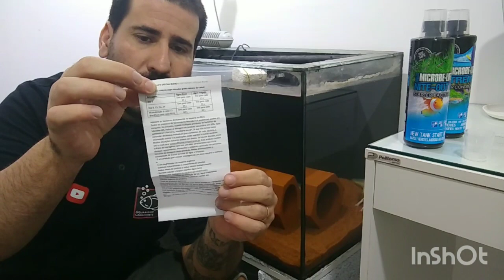Aquário dos Axolotes - TPA e manutenção com produtos Microbe-lift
Neste vídeo mostro como faço a manutenção do aquário dos Axolotes.